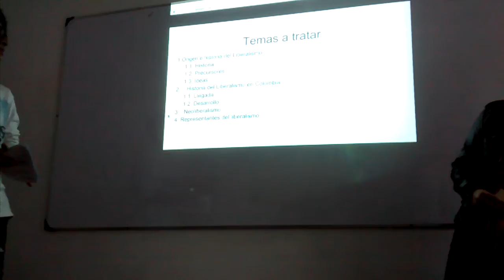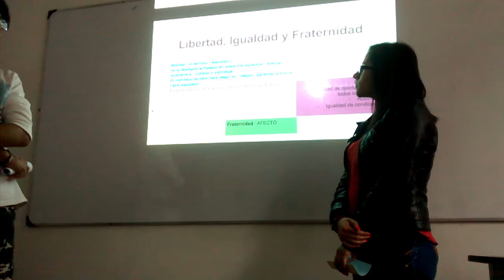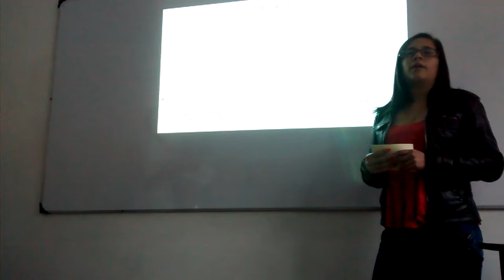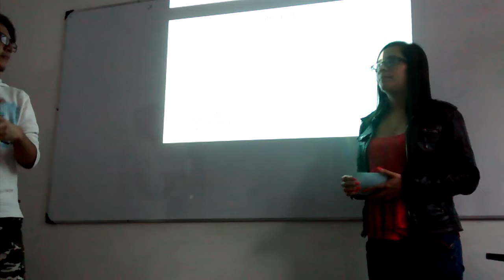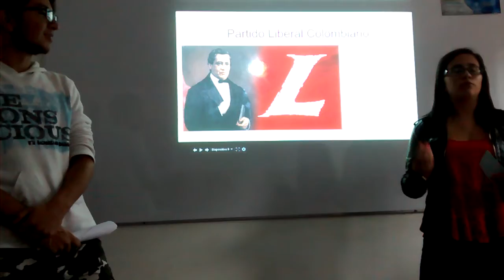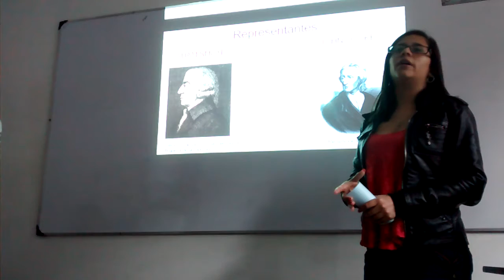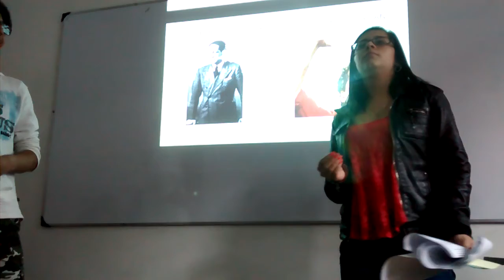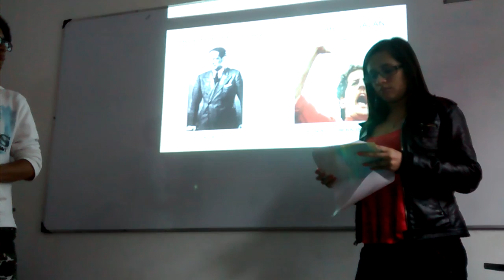El liberalismo en Colombia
Exposición realizada en la INPAHU el 6 de Abril del 2016